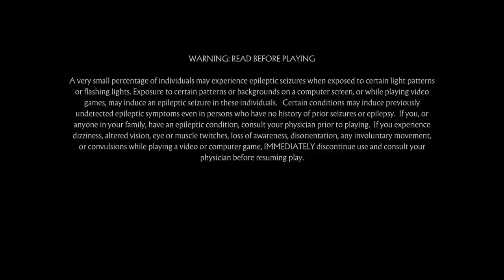NOT FUNNY 1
Typical capital title